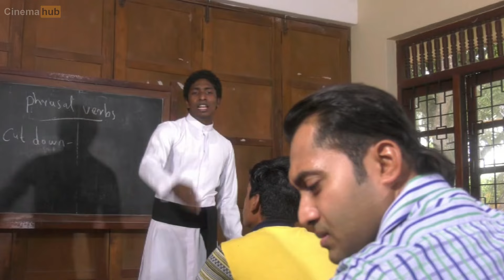BROKEN VOW | Kadawunu Poronduwa | Full Movie | English Subtitles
The Cinemahub Exclusive Sinhala full movie 'Kadawunu Poronduwa | කඩවුණු පොරොන්දුව | Broken Vow' with English Subtitles.

Indulge in a captivating tale of forbidden love, redemption, and forgiveness with the Sri Lankan movie "Kadawunu Poronduwa | කඩවුණු පොරොන්දුව | Broken Vow" a mesmerizing romance drama. Immerse yourself in this emotionally charged film, beautifully portrayed in stunning Full HD quality.

With its compelling storyline, brilliant performances, and breathtaking cinematography, the movie takes you on an unforgettable cinematic experience. Let the power of love and forgiveness unfold before your eyes, as this exclusive movie touches your heart and leaves you pondering the complexities of human relationships.